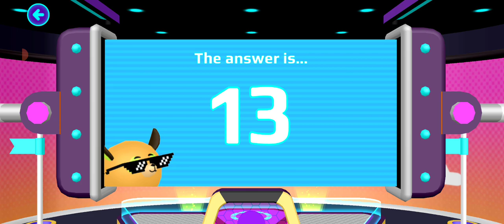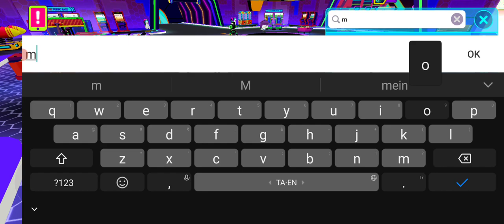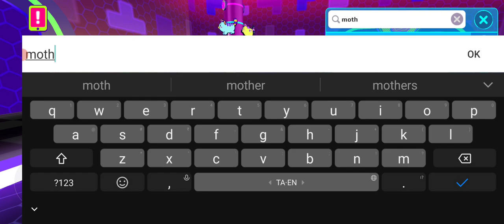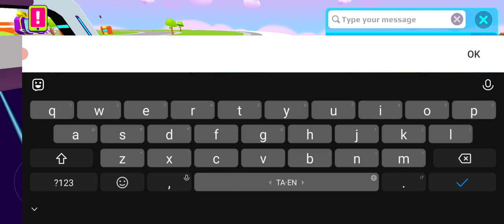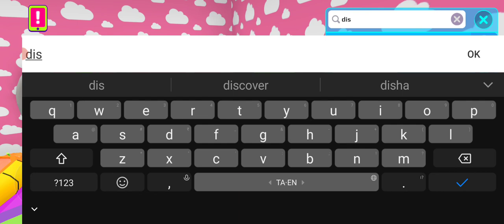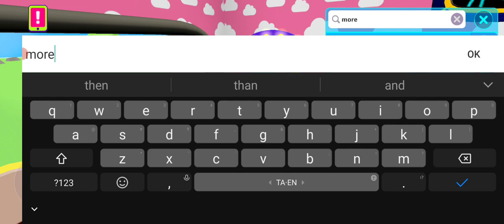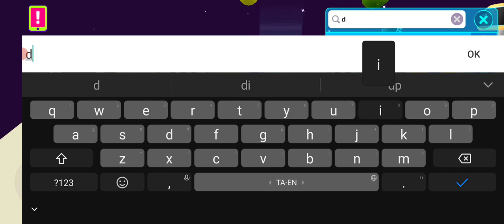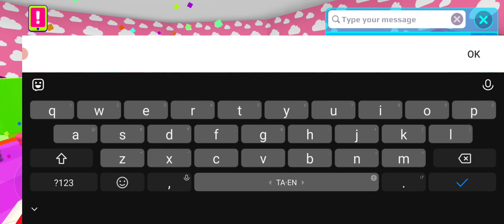PK XD GAME PLAY FUN #412 🎯BHARATH TAMIL GAMING